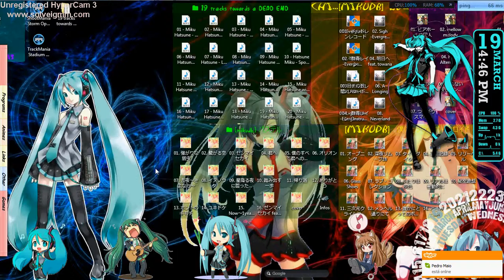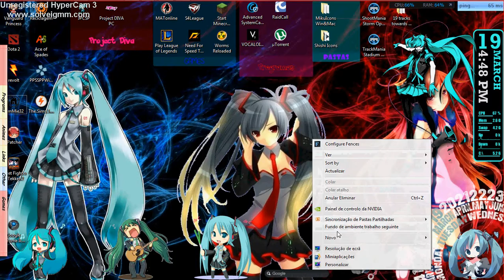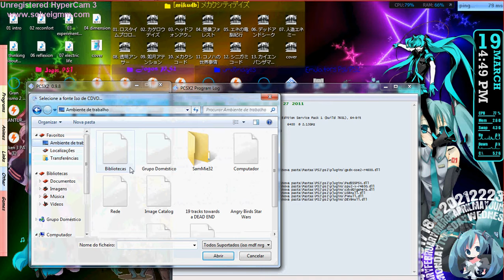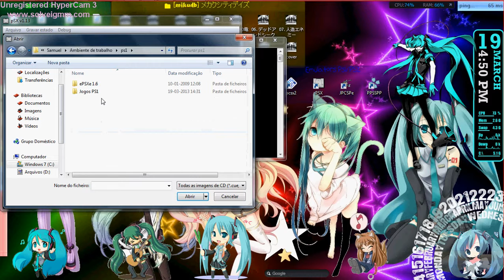My computer 2013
My computer like a little bit a android